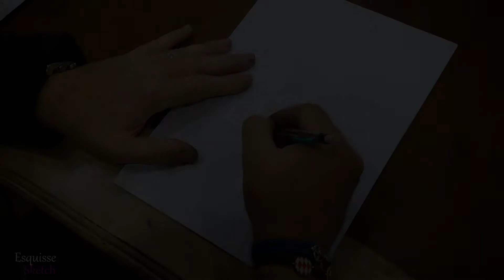Jean-Charles PELLEGRINO 2015 - Broche Panthère Rose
Une sublime broche Panthère Rose, en or rose, saphirs rose, et diamants ! Une création unique !

A wonderful brooch pink panther, in pink gold, pink sapphires, and diamonds ! A unique creation !